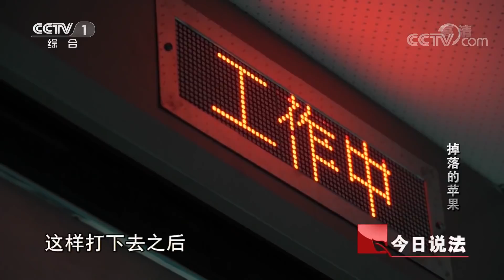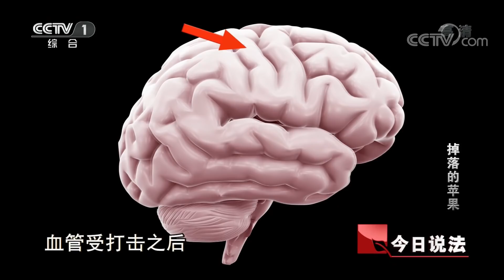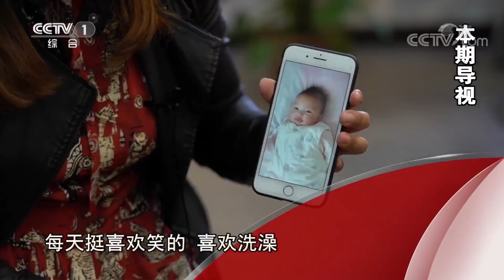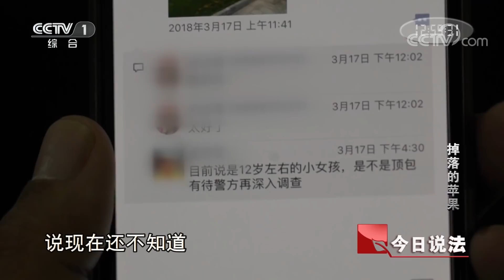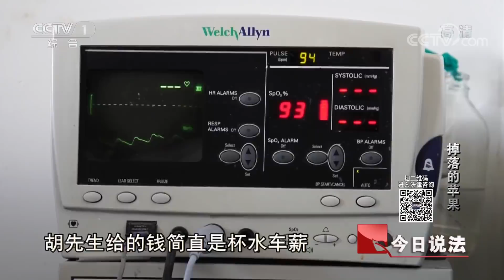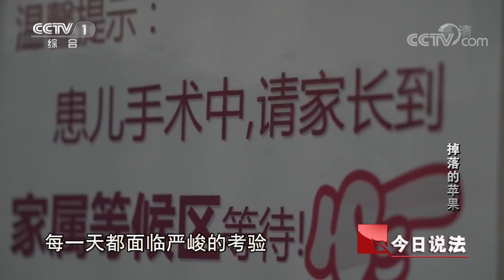《今日说法》 20180506 掉落的苹果： 从天而降的苹果 砸中不满百天的婴儿 | CCTV今日说法官方频道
本期节目主要内容： 从天而降的苹果，砸中不满百天的婴儿。孩子性命攸关，却无人站出来担责。DNA排查锁定“黑手”，事件结局出人意料。掉落的苹果，《今日说法》为您讲述，敬请收看。